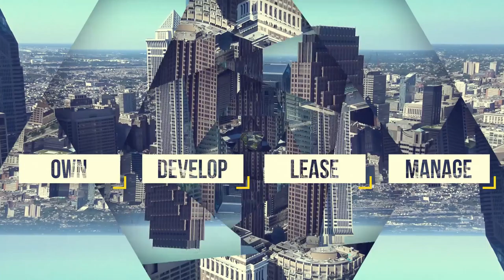Drexel Squash Tournament